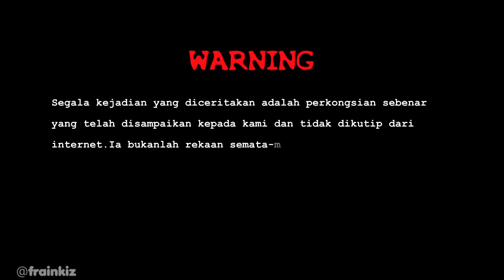KISAH SERAM ASRAMA SMU (A)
Bismillah

Segala kejadian yang diceritakan, adalah perkongsian sebenar dan tidak dikutip dari internet. Ia bukanlah rekaan semata-mata dan Ia ada kena mengena dengan yang hidup ataupun yang telah meninggal dunia.

Jadi sekiranya ramai orang yang berkongsi kisah seram pada suatu tempat yang sama, maka anda sendiri boleh nilaikan status tempat tersebut. Sekiranya gangguan terjadi di sesuatu tempat itu hanya terjadi pada seseorang individu sahaja maka ia hanyalah ''nasib baik'' yang dilalui individu tersebut dan bukanlah bermakna tempat itu yang 'keras'. Anda bijak, harap jelas !

**Jangan lupa untuk tanda kehadiran korang dengan komen ''Hadir'' di bawah ni supaya kitorang nampak siapa yang dah hadir tengok video ni.

JANGAN SKIP IKLAN UNTUK MENDERMA TANPA MODAL
**Silakan untuk skip iklan yang tak senonoh sahaja hehe. Thanks Guys 😉

We really appreciate if You guys can Help us by leaving comments or suggestions so that we can improve our next upcoming videos. Also do help us by donate some penny by letting the ads play without skip it. Timo Kaseh

(( FOLLOW KAMI DI INSTAGRAM UNTUK BERKAWAN ))  😂

XOXO =)